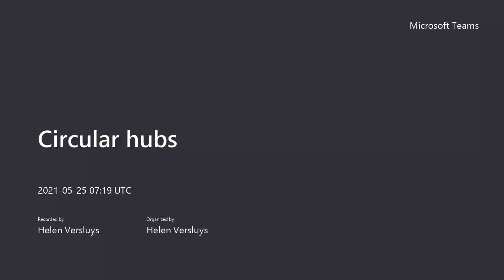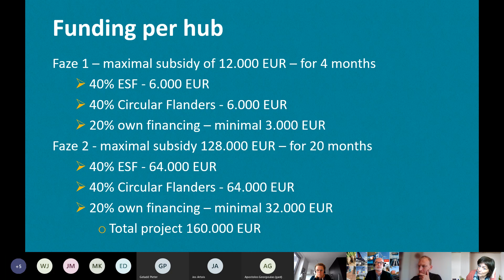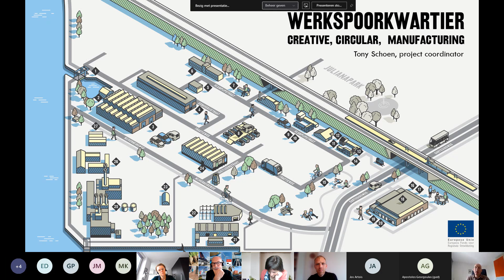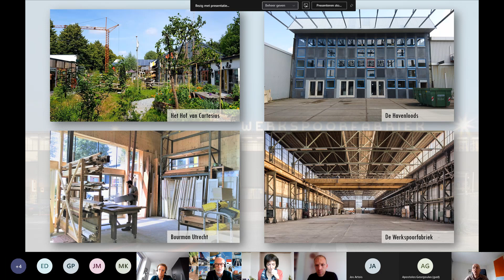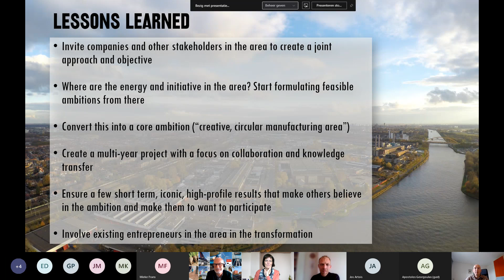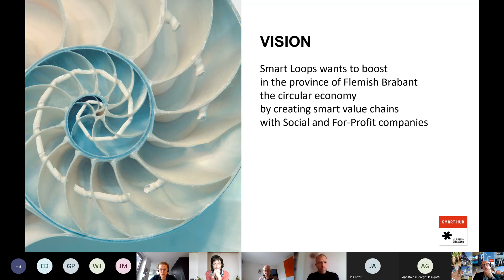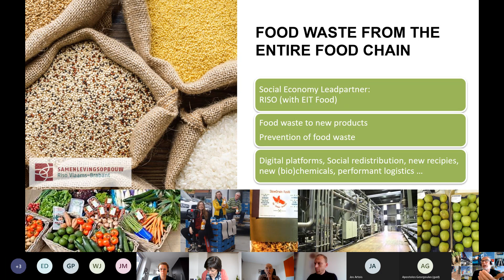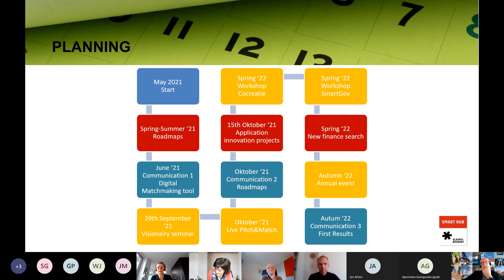Webinar 2 EU Green Week: Circular hubs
Circular hubs that boost circular (and social) entrepreneurship
These circular hubs focus on networks where stakeholders – social businesses, SMEs and local government – meet each other and test concrete cooperation. Katrijn Siebens from Circular Flanders talked about the circular hubs supported by the European Social Fund/Circular Flanders. Next on the programme were first-hand witnesses from Flanders – with a testimonial about the Smart Loops hub in the province of Flemish Brabant by Mieke Frans and Pierre Faché – and from the Netherlands – with a contribution about Werkspoorkwartier in Utrecht by Tony Schoen.